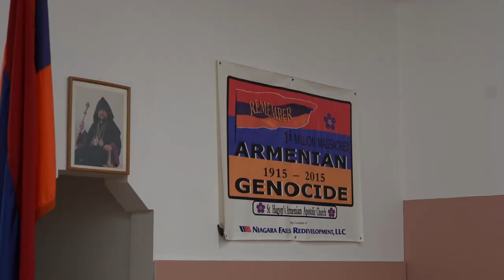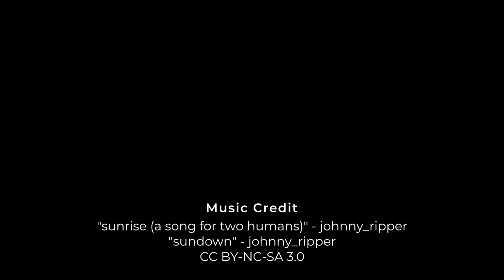St. Hagop Armenian Festival (2022) | Niagara Falls, NY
Learn more about shish kabob, community celebrations, the importance of passing on and engaging in cultural heritage, and more at the annual St. Hagop Armenian Festival (2022) in Niagara Falls, NY from Sonya Gregian, Lori Ohanessian Hurtgam, Rachel Aversa, and Carol Kontchegulian Maggiore.